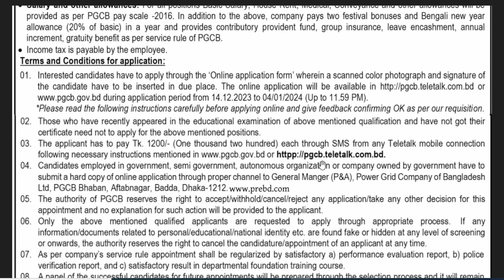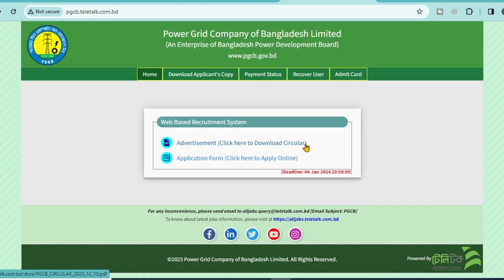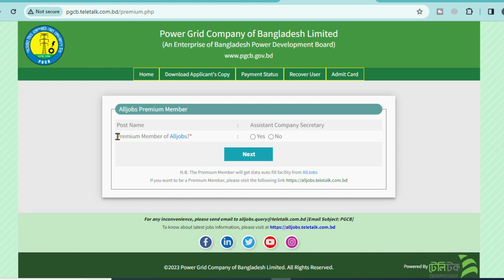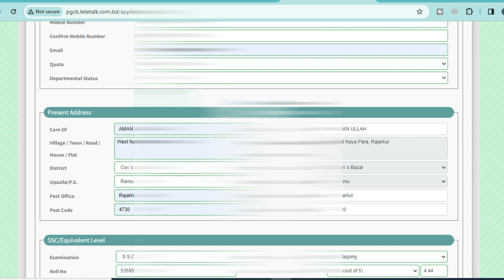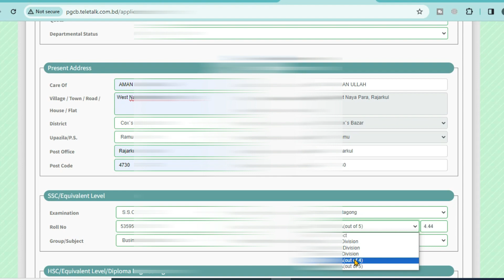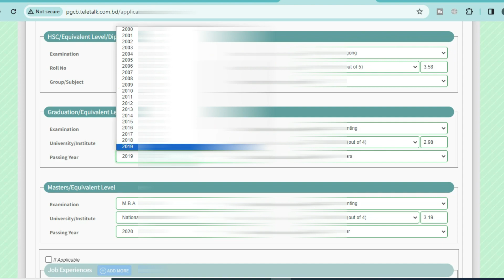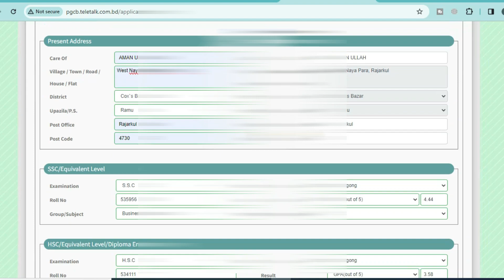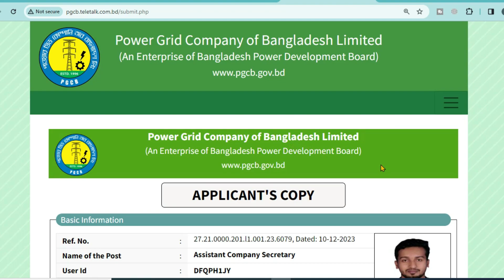পাওয়ার গ্রিড কোম্পানি অব বাংলাদেশ লিঃ আবেদন । PGCB Job Circular 2023 । পাওয়ার গ্রিড কোম্পানি আবেদন